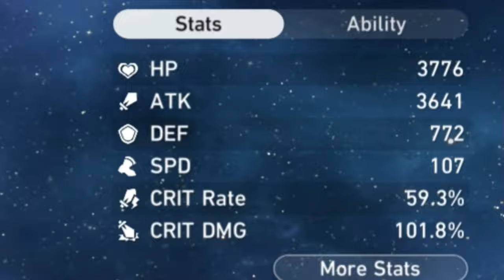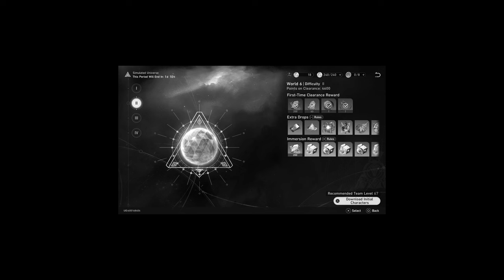Imbibitor Lunae is fun. | Honkai: Star Rail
Big thank you to Conman for this opportunity! This account's insane.